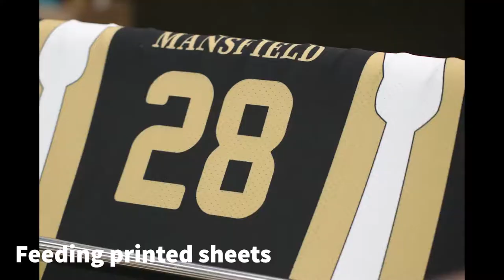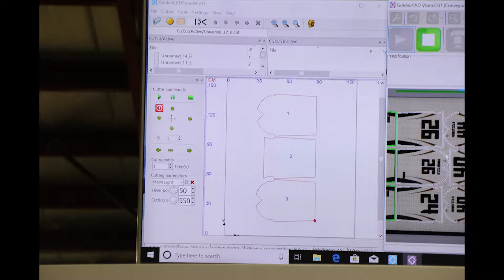Cutting Fabric at Harvard Clothing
Demonstrating both laser and hand cutting.